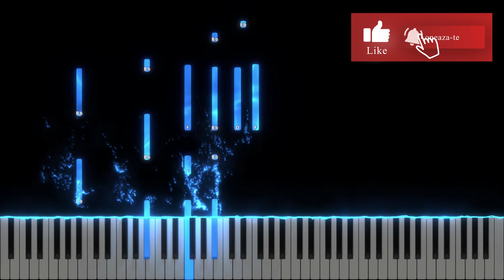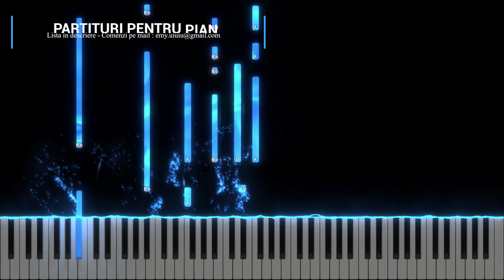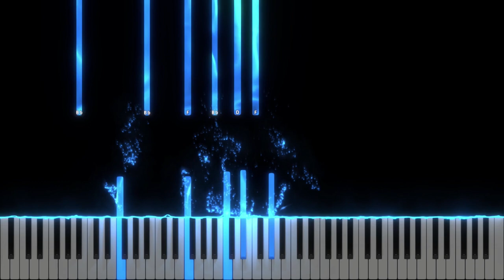Tot ma voi bucura - Eldad - Acompaniament -Instrumental Pian - Negativ - Tutorial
Gama : Mib Major